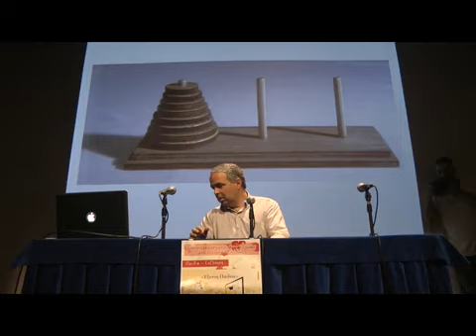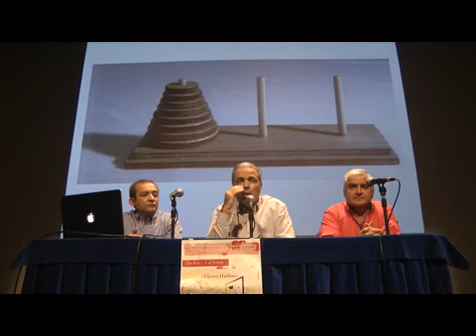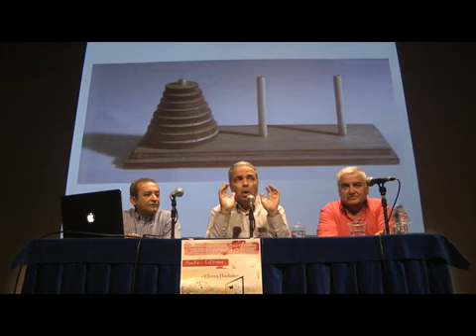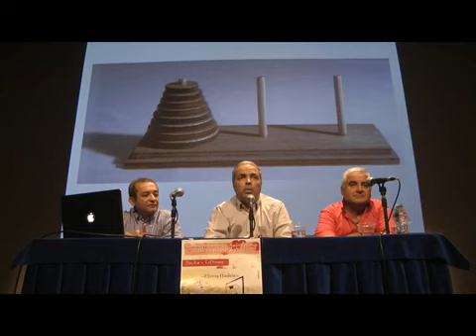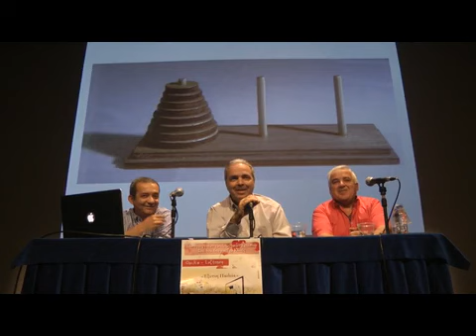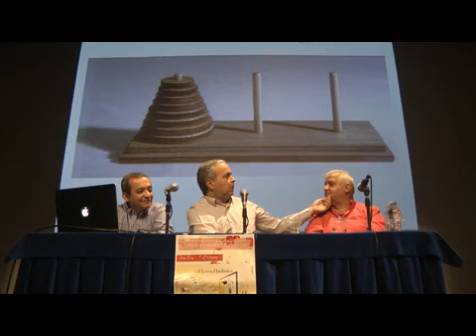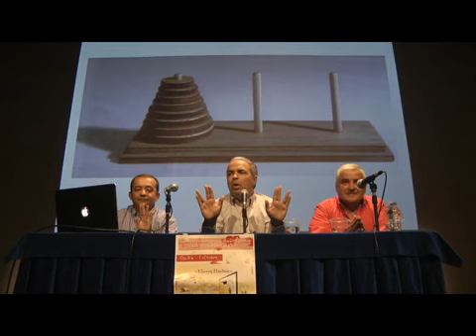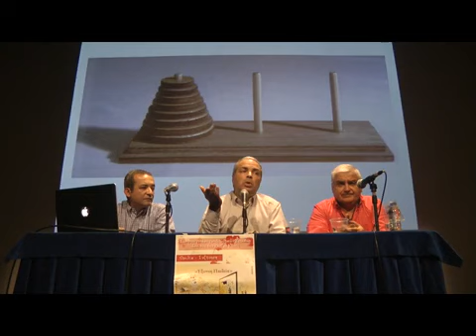Διάλεξη Ν. Λυγερού με θέμα: Έξυπνη Παιδεία, Συνεδριακό Κέντρο Δήμου Κιλκίς#lygeros